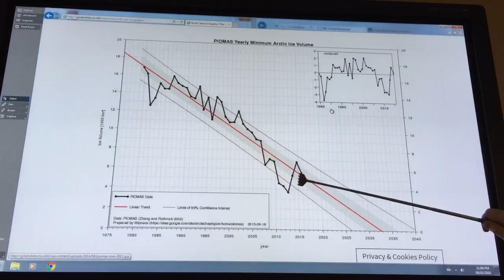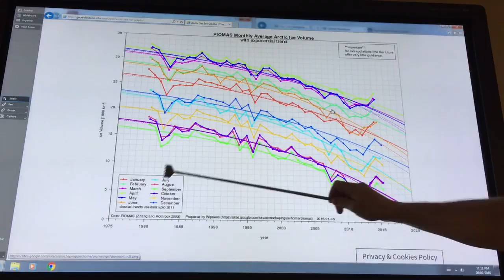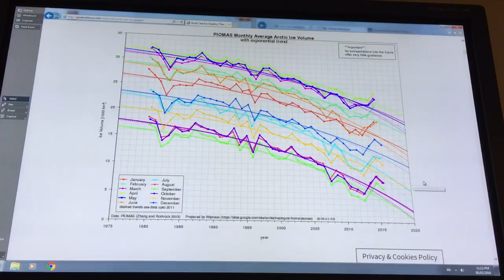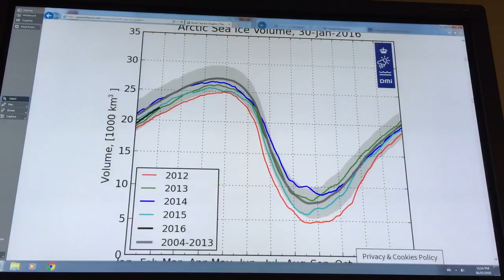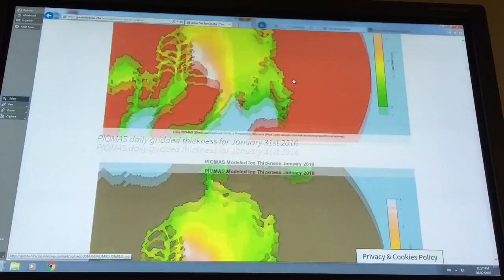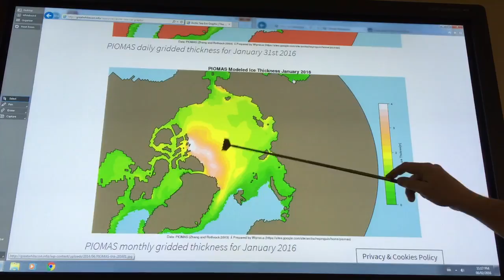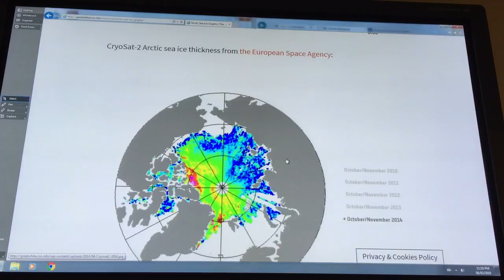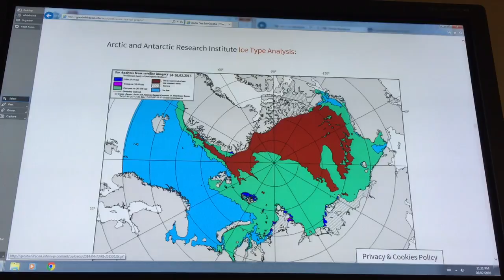Arctic Sea Ice Status: Crappy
I give a status update on the state of the Arctic sea ice in terms of Volume, Thickness, Extent and Area trends. Not looking good. Remember my quote from years ago:

"What happens in the Arctic does not stay in the Arctic. Not like Vegas." Paul Beckwith, 2012